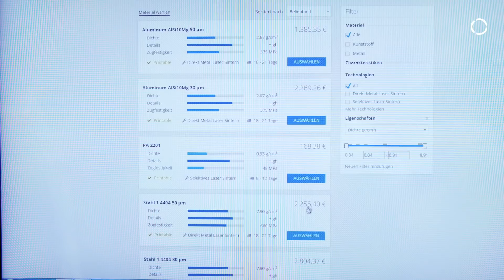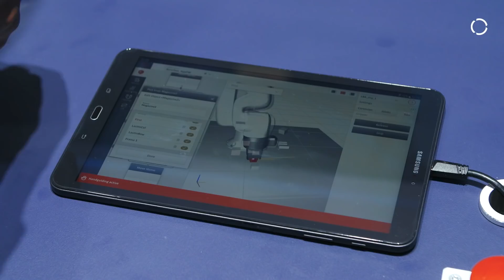Creating an Easy Robot Ecosystem with Schunk Grippers | KUKA LBR iisy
Well-known and trusted gripper supplier, Schunk, is the perfect ecosystem partner for KUKA's new LBR iisy collaborative robot. Working together, KUKA and Schunk are making it as intuitive as possible to get started quickly with the LBR iisy cobot by creating plug-and-play grippers that can be modified and customized online with 3D-printed fingers.